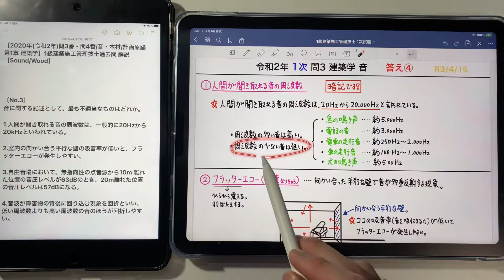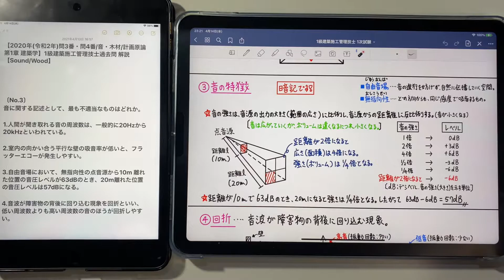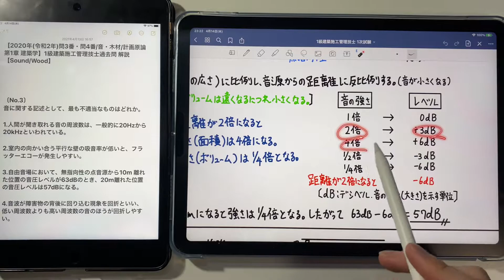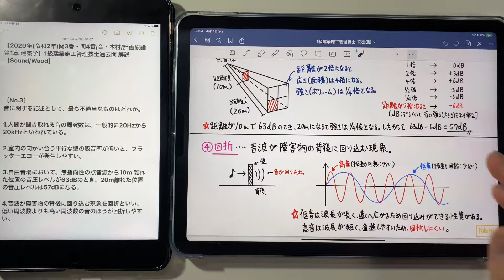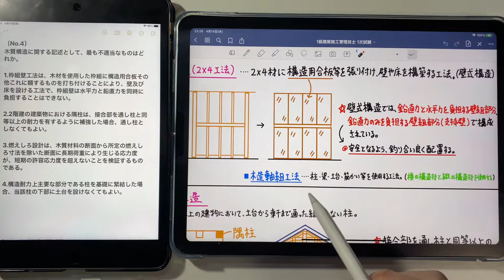【2020年(令和2年)問3番・問4番/音・木材/計画原論 第1章 建築学】1級建築施工管理技士過去問 解説【Sound/Wood】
〔No.3〕
音に関する記述として、最も不適当なものはどれか。

1.人間が聞き取れる音の周波数は、一般的に20Hzから20kHzといわれている。

2.室内の向かい合う平行な壁の吸音率が低いと、フラッターエコーが発生しやすい。

3.自由音場において、無指向性の点音源から10m 離れた位置の音圧レベルが63dBのとき、20m離れた位置の音圧レベルは57dBになる。

4.音波が障害物の背後に回り込む現象を回折といい、低い周波数よりも高い周波数の音のほうが回折しやすい。

〔No.4〕
木質構造に関する記述として、最も不適当なものはどれか。

1.枠組壁工法は、木材を使用した枠組に構造用合板その他これに類するものを打ち付けることにより、壁及び床を設ける工法で、枠組壁は水平力と鉛直力を同時に負担することはできない。

2.2階建の建築物における隅柱は、接合部を通し柱と同等以上の耐力を有するように補強した場合、通し柱としなくてもよい。

3.燃えしろ設計は、木質材料の断面から所定の燃えしろ寸法を除いた断面に長期荷重により生じる応力度が、短期の許容応力度を超えないことを検証するものである。

4.構造耐力上主要な部分である柱を基礎に緊結した場合、当該柱の下部に土台を設けなくてもよい。